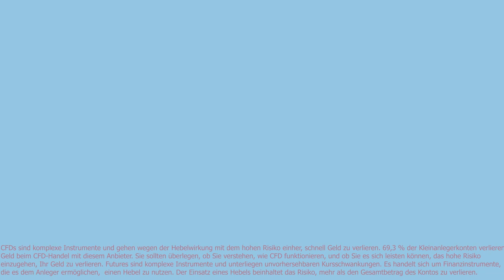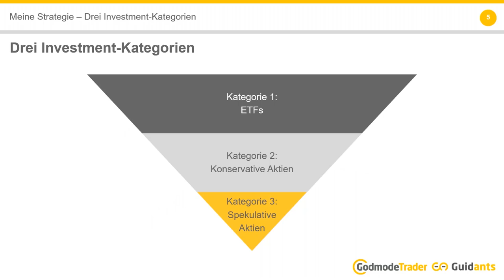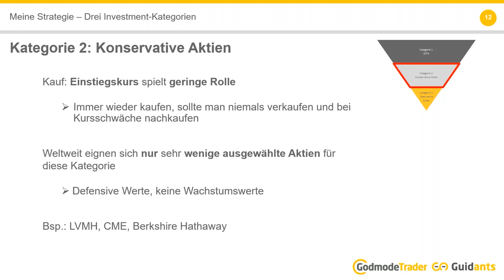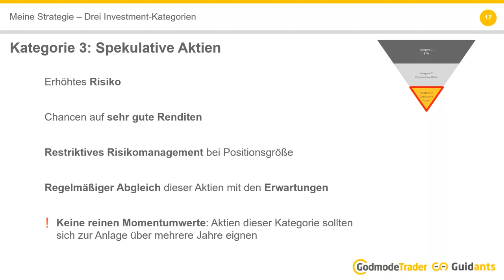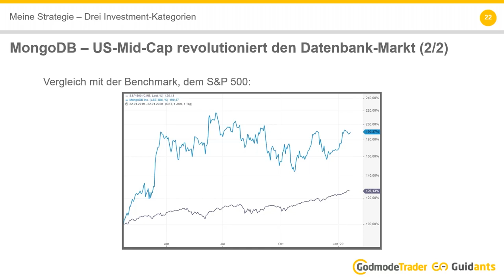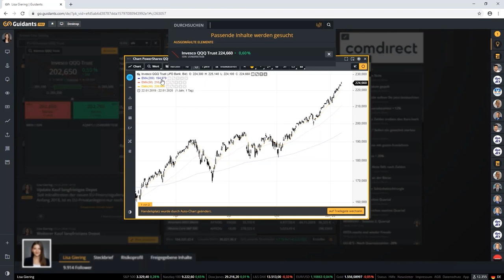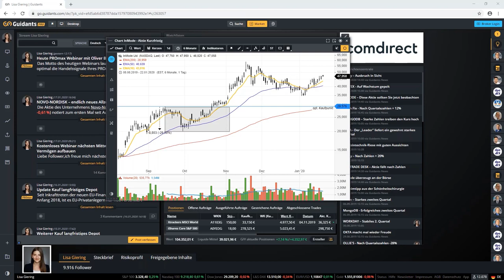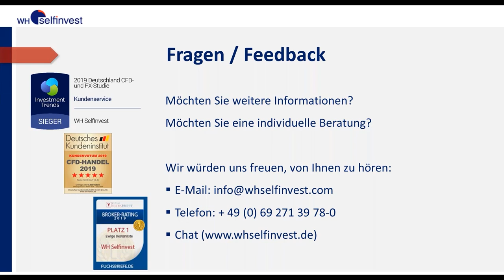Erfolgreich Vermögen aufbauen mit Lisa Giering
Meine Anlagestrategie für den Vermögensaufbau beruht auf einer Kombination aus Value- und Growth-Werten. Ich setze auf ein Portfolio bestehend aus ETFs, auserlesenen konservativen Aktien sowie ausgewählten spekulativen Aktien. Die Strategie ermöglicht Chancen auf eine höhere Rendite als bei der klassischen langfristigen Anlage, bei geringem Zeitaufwand und überschaubarem Risiko aufgrund von Diversifikation. In diesem Vortrag werde ich meine Strategie vorstellen und anhand von konkreten Beispielen zeigen, wie auch Sie mit meiner Strategie erfolgreich Vermögen aufbauen können.